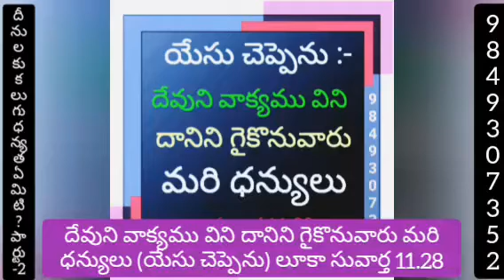దీనులకు కలుగు ధన్యత ఏమిటి ? పార్ట్-2 Please subscribe & share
ప్రసంగీకులు :- పాస్టర్ P. జ్ఞానముత్యం గారు